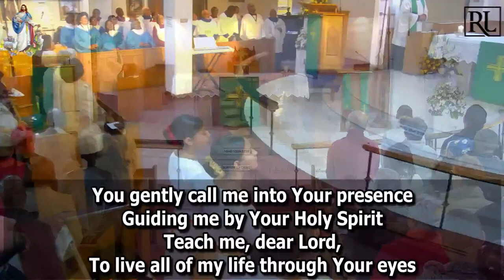A SERVICE OF THANKSGIVING AND FAREWELL FOR THE REVEREND ADRIAN GORDON